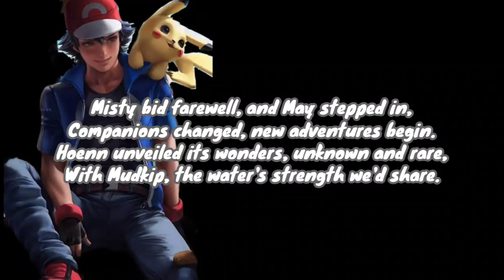30 y/o Ash Ketchum's Poetic Adventure! From Pallet Town to Victories Galore